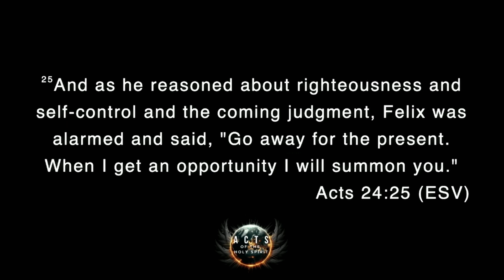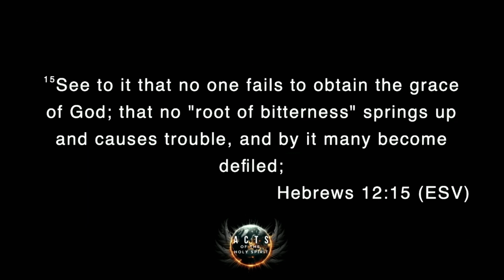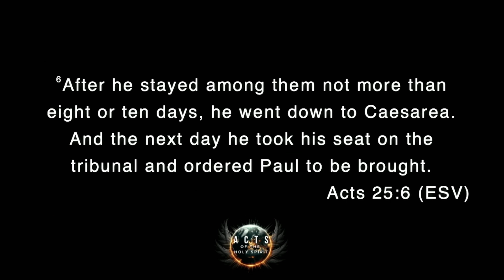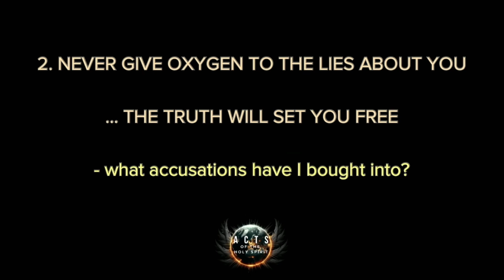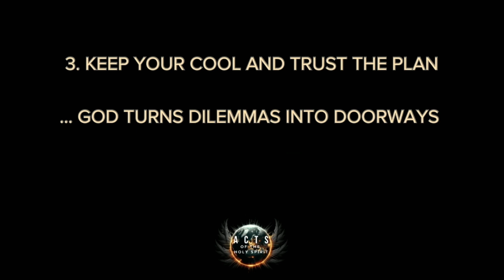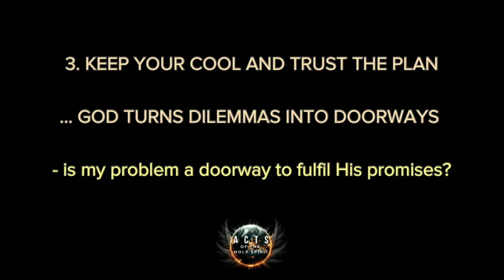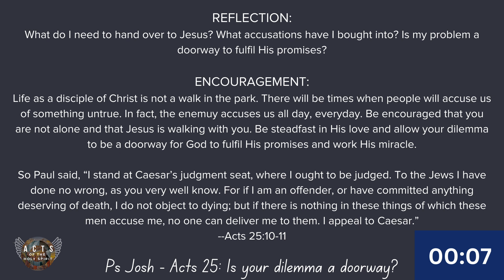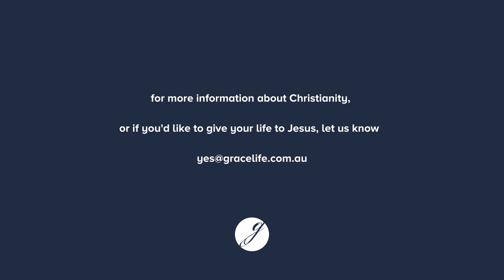Acts 25: Is your dilemma a doorway? | Ps Josh | October 27th 2024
Welcome to GraceLife Church’s online service. We hope you are blessed by the message today. This message was recorded at GraceLife Church's Malaga Hub in Perth, Western Australia on the 27th of October, 2024. Message shared by Ps Josh.